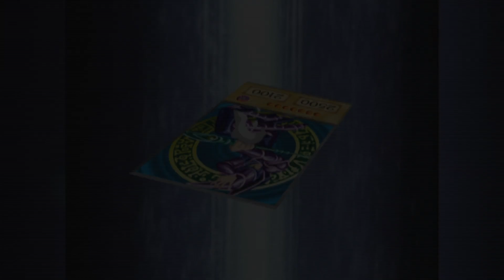EL MEJOR DECK MAGO OSCURO EN YUGIOH MASTER DUEL? #2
Hola a todos caballeros! Nuevo videíto de Master Duel! Esta vez trayendo el mejor deck Mago oscuro que he hecho hasta el momento! La verdad es que va muy bien, quizás pueda ir mejor, pero así me gusta mucho, mucho daño! espero les guste. Like y sub! :D

*LISTA DE CARTAS*

Mago Oscuro X3
Almas de Magos X2
Varita de Mago X3
Flor de Cerezo X2
Chica Maga Aprendiz X3
Mahad El oráculo Paladio X2
Mago de la ilusión oscura X2
Mago oscuro del Caos X2

Raigeky
Monstruo renacido
Mil cuchillos X2
Ataque mágico oscuro X2
El ojo de Timaeus X2
Velo de magia oscura X2
Tormenta de rayos
Circulo de magia oscura X3
Dedicación entre luz y oscuridad X2
Magia de ilusión
Secretos de la Magia oscura
Sirviente del alma

Navegación del mago X3
Alma eterna X2

*EXTRA DECK*
Dragon amuleto X3
Mago oscuro el Jinete de dragón X3
Caballería oscura X3
Mago de la Ilusión Ebon X3